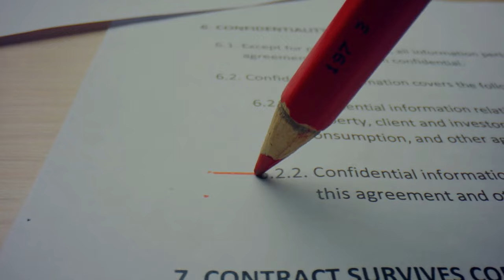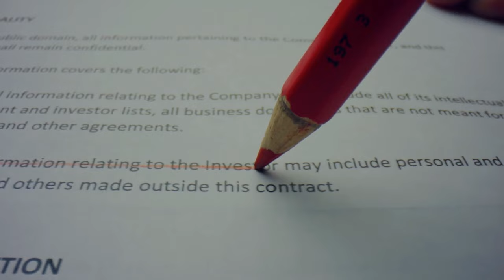İkramiye bekleyen emekliye kötü haber: Uzman isim açıkladı